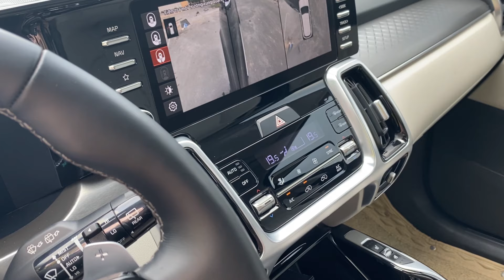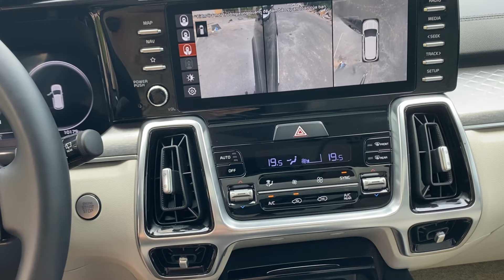KIA Sorento 2021 Signature máy dầu bản 6 chỗ chạy 1 vạn KM siêu lướt tại Ô tô Đức Thiện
Siêu siêu mới KIA Sorento 2021 bản Cao cấp nhất Signature 2 cầu mày dầu vừa cập bến Salon ô tô Đức Thiện.
Xe tư nhân chính chủ biển Hà Nội và được độ thêm rất nhiều đồ: Camera hành trình, 2 màn hình android 10inch phía sau, bộ bơm nước hoa tự động theo cửa gió điều hòa...
Xe cực mới chạy zin 1 vạn full lịch sử trong hãng...
Salon Ô tô Đức Thiện chuyên kinh doanh các loại xe ô tô cũ, ô tô đã qua sử dụng.